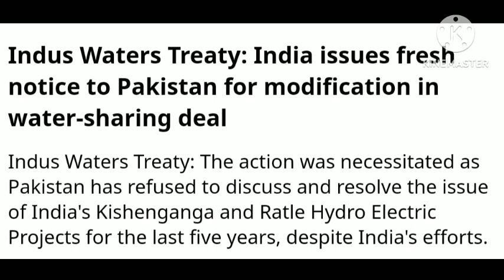India warning to Pakistan 90. Pakmidia Shocked.@NowIndiaTime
Hi friend welcome To Now India Time
yah par aapko latest news update milega daily